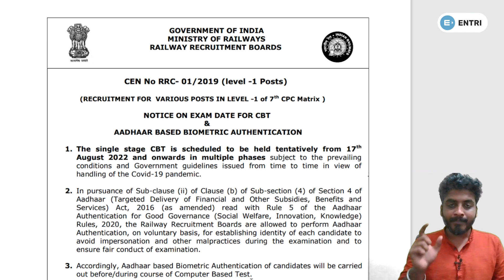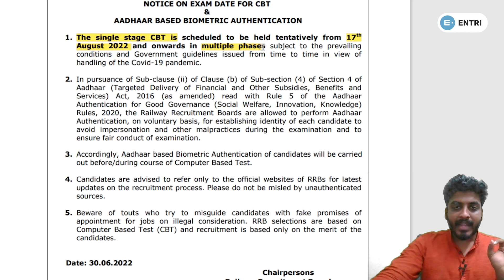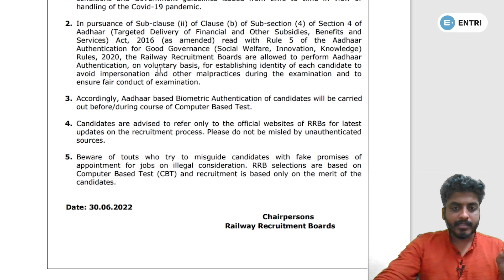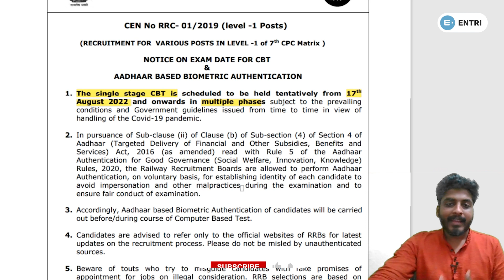RRB Group D: Exam Date വന്നൂ! | Railway Jobs